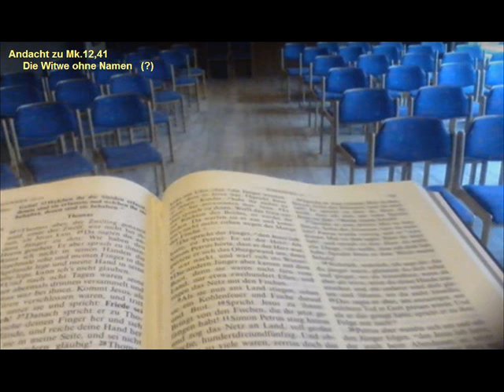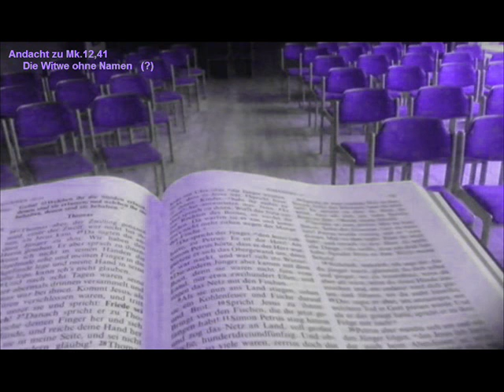Andacht MK 12,41~Witwe ohne Namen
Das Opfer der Witwe
41 Als Jesus einmal dem Opferkasten gegenübersaß, sah er zu, wie die Leute Geld in den Kasten warfen. Viele Reiche kamen und gaben viel.6 42 Da kam auch eine arme Witwe und warf zwei kleine Münzen hinein.7 43 Er rief seine Jünger zu sich und sagte: Amen, ich sage euch: Diese arme Witwe hat mehr in den Opferkasten hineingeworfen als alle andern. 44 Denn sie alle haben nur etwas von ihrem Überfluss hergegeben; diese Frau aber, die kaum das Nötigste zum Leben hat, sie hat alles gegeben, was sie besaß, ihren ganzen Lebensunterhalt.